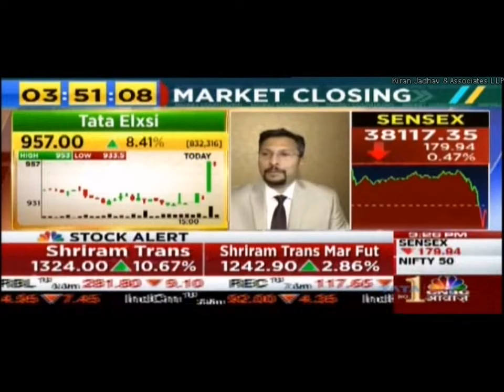Target Achieved.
'TataElxsiLimited' with a positional view on 2nd March 2020 on 'CNBCAwaaz' Hear him out.